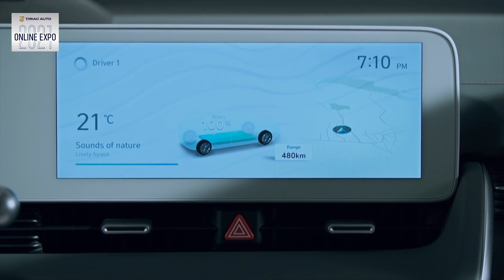IONIQ 5: Tehnologii inovatoare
IONIQ 5 oferă mai multă flexibilitate pentru adaptarea spațiului la stilul de viață al utilizatorilor. Noul crossover transformă total experiența de utilizare a unui autovehicul electric 🌱, oferind:

▪️ mobilitate personalizată;
▪️ spațiu reconfigurabil;
▪️ atmosfera relaxantă în habitaclu, arhitectură E-GMP asigura un ampatament lung;
▪️ head-up display cu realitate augmentată.